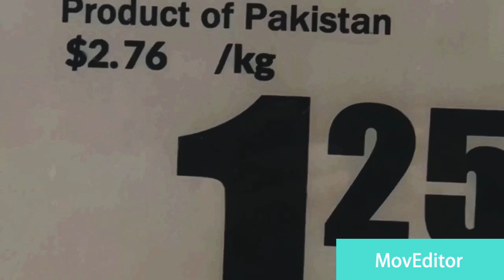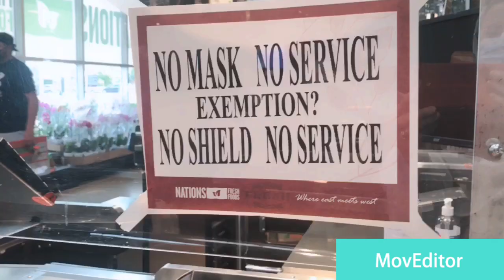Shopping at Huge Grocery Store in Canada